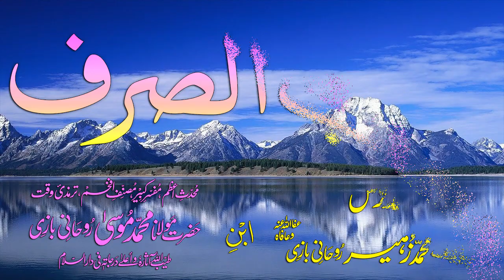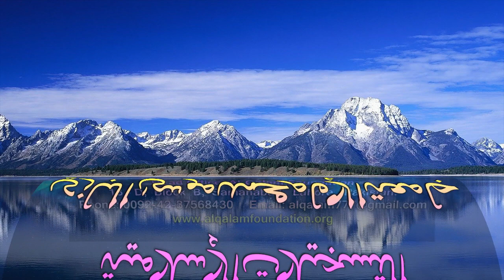Abwaab-e-Sarf Dars - 74 - Baab - 63 - by Maulana Muhammad Zuhair Albazi - 30/12/2008